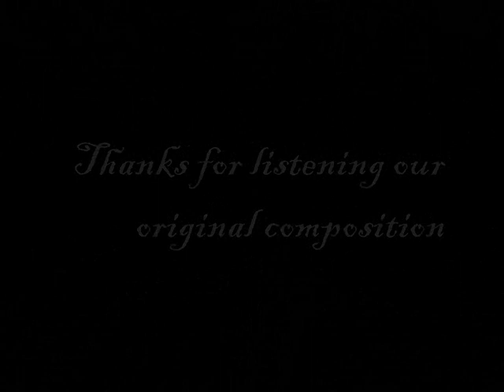Through the Forbidden Mountains (Instrumental Song) Written by Raidenstream & NiteSlayer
Here's our short instrumental song..
it's the first time and the last time we use EZdrummer, next time I'll do it with a real drumset,it was such a pain in the ass to compose (with the goddamn mouse) xD.. we didn't put much electric guitar parts because of our shitty pickups.. so next time we'll do something a lot better with new equipments:)
hope you like it!  thanks for listening!
keep rockin' \m/

If you want more updates about our next songs, covers and progress of our band "Surviving Ishimura"

NiteSlayer777's equipment:
Esp LTD MH-400
LTD M-100FM BK
Hartke Piggyback 60 Watt Tube Stack
POD X3 Live
(amps I use in my processor are:
Mesa Boogie Dual & Triple Rectifier Solo Head,
Mashall JCM-900 & JCM-2000,Peavey 5150 MkII,Roland JC-120 Jazz Clean)

Raidenstream's equipment:
Michael Kelly Patriot Vintage
Cort Evl Z Series
Marshall Valvestate 80W
Boss ME-50 Multi-Effect (it's HS for the moment)..